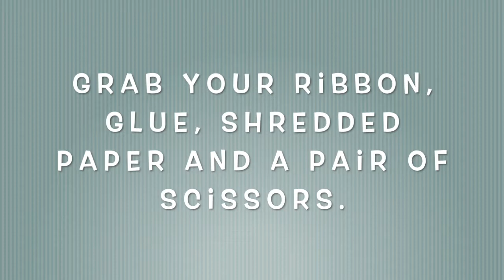Speckled Easter Eggs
Make adorable Speckled Eggs using Delight Clay™ and decorate a mini basket. A great DIY craft for everyone!

***Supplies Needed***

Delight Clay™
chalk pastels
mini basket
acrylic paint
ribbon to wrap around your basket
small bow
shredded Kraft Paper
glue
scissors
craft knife
plate
glue gun and stick
wet wipe or damp cloth

You can find Creative Paperclay® online at Creative Paperclay Co and also at Michaels, Hobby Lobby, Dickblick, and Amazon.